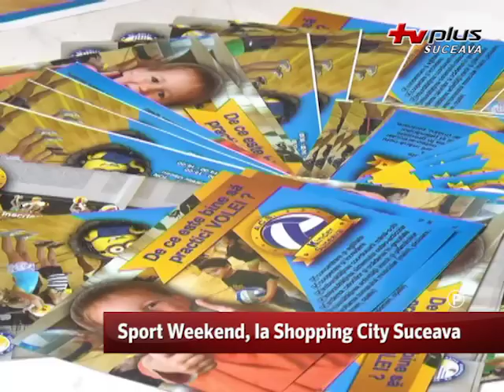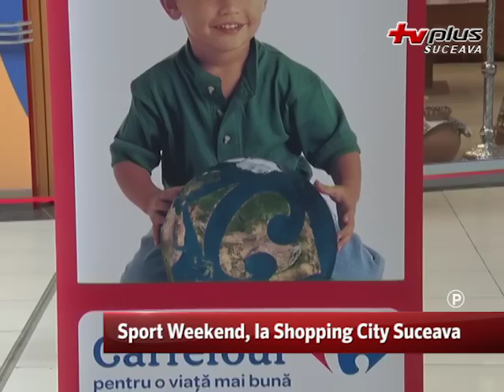Sport Weekend la Shopping City Suceava